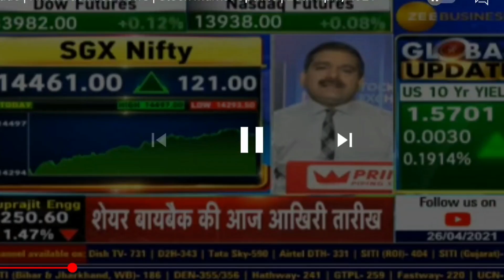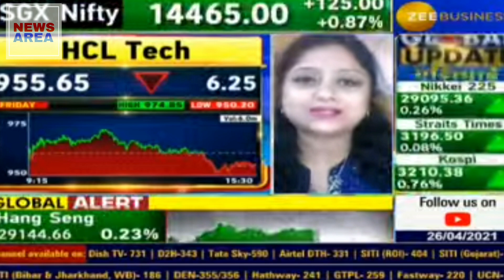HCL tech, खरीदें या बेंच दें ?। Hcl tech share price । Hcl tech share tomorrow| Target 1200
IN THIS VIDEO I WILL TALK ABOUT Hcl tech STOCK AND IMPORTANT LEVELS & TARGET & INTRADAY & MUCH MORE , MUST WATCH. JOIN.
HCL Technologies is an Indian multinational information technology services and consulting company, headquartered in Noida, Uttar Pradesh, India. It is a subsidiary of HCL Enterprise.